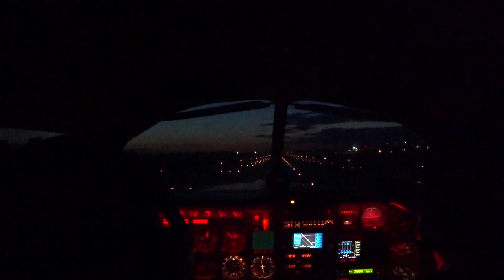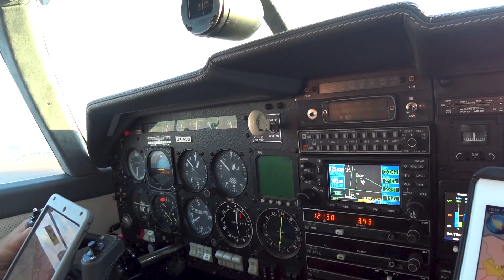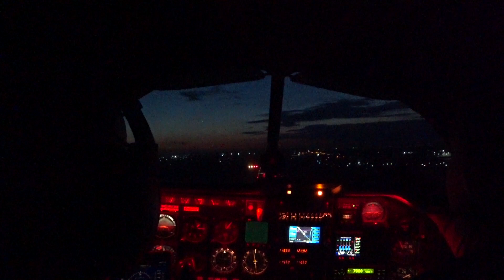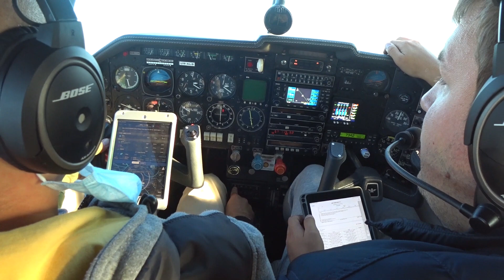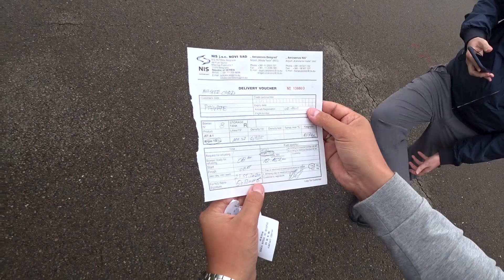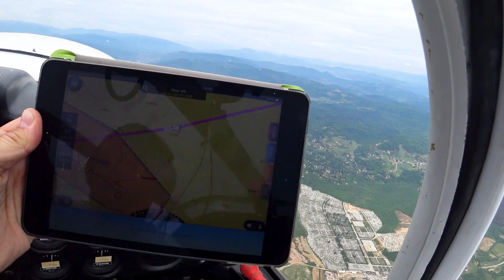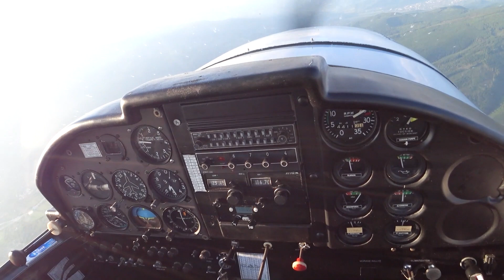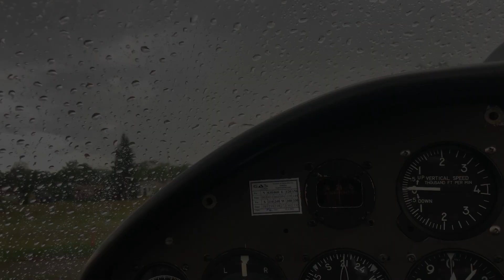Полет на частном самолете в Боснию из Украины. Как это было: Перегон самолета из Европы в Украину.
В этом ролике вы увидите историю полета за самолетом Socata Rally MS880B в Боснию и Герцеговину.

Пилоты из Днепра и Сум совершают полет на частном самолете Mooney M20 в Боснию, чтобы оставить Константина, который вернется в Украину частным самолетом Socata MS880B. Остальной экипаж держит путь в Словению, чтобы забрать второй купленный там самолет.

Покупка/продажа авиационной техники.
Сопровождение процесса покупки-продажи.
Частные и чартерные перелеты.